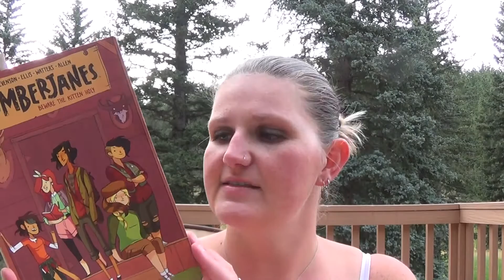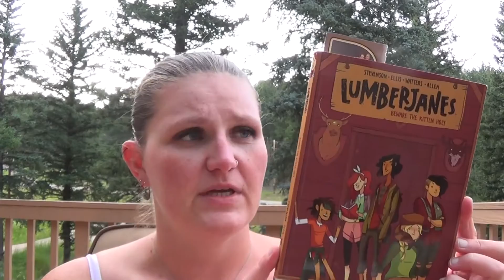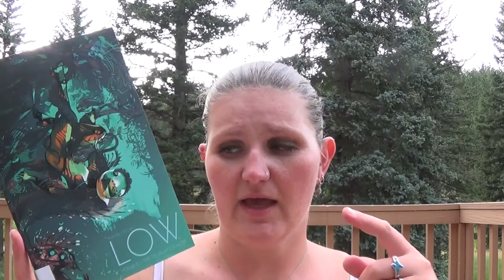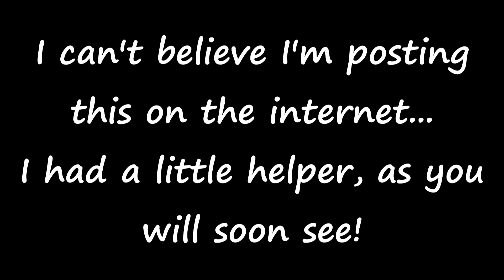BookTube A Thon 2015 :: Day 4 (+horendous trailer)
All the things I read during day 4 and all the things I want to read before the end of BookTube-A-Thon!

Also, don't judge me too harshly on the failed trailer. It was fun and we were entertained. Besides, it was too nice outside to stay inside :)